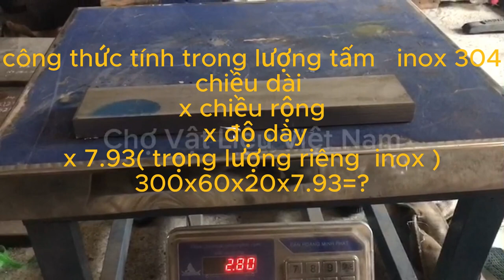inox 304 có dễ gia công , cách tính trọng lượng tấm inox 304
Trong video này, chúng tôi sẽ khám phá sự đa dạng và tính linh hoạt của inox loại 304 trong công việc gia công và cách tính trọng lượng của tấm inox 304. Inox 304 là một loại thép không gỉ phổ biến được sử dụng rộng rãi trong nhiều ứng dụng khác nhau, nhưng bạn đã bao giờ tự hỏi liệu nó có dễ dàng để gia công hay không? Chúng ta sẽ tìm hiểu điều này và cách tính trọng lượng của tấm inox 304 một cách đơn giản và hiệu quả.